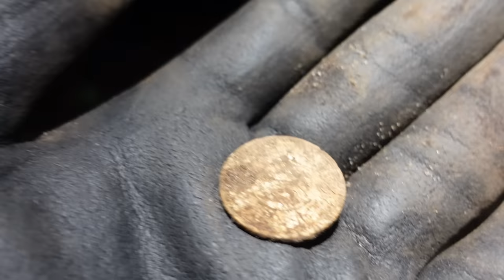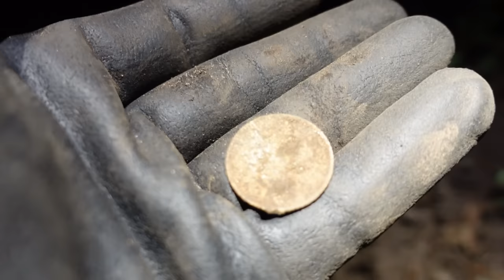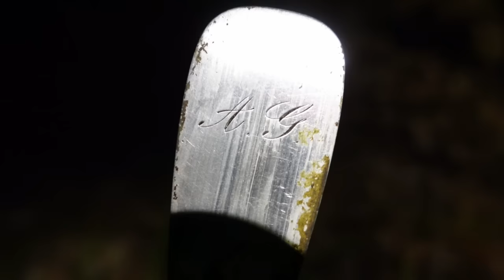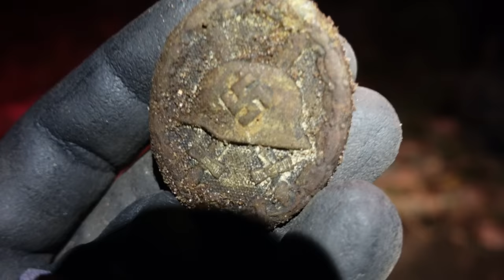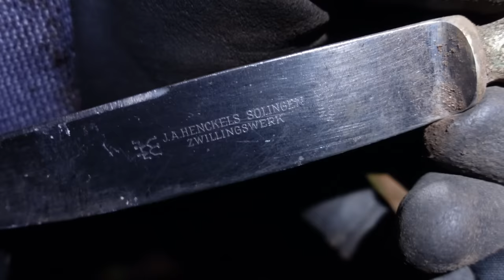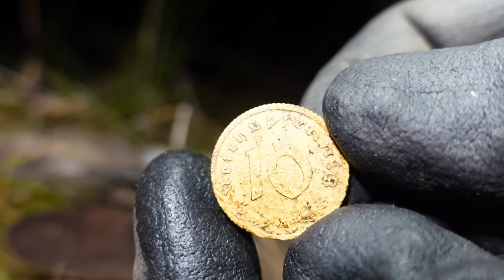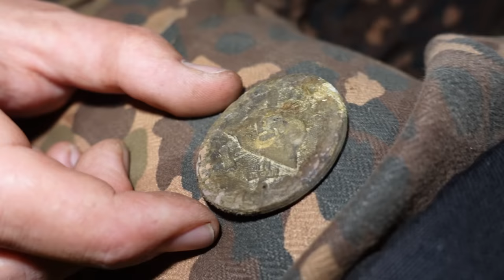🍀 Schatzsuche mit dem Metalldetektor | Erneut auf den Spuren der Wehrmacht | Abzeichen | Orden | KS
§ 86 StGB, die in diesem Video gezeigten Symbole dienen der staatsbürgerlichen Aufklärung und  der Berichterstattung über Vorgänge des Zeitgeschehens.

🍀▬Mein Equipment▬🍀
➔Kamera►Sony ZV-1
➔Kamera►DJI Osmo Action
➔Detektor►MarsMD Gauss
➔Pinpointer►Xp Mi-6
➔Spule►MarsMD Sniper
➔Fundtasche►XP Fundtasche
➔Kopflampe►Fenix HL 50
➔Kopflampe►Wowtac A2